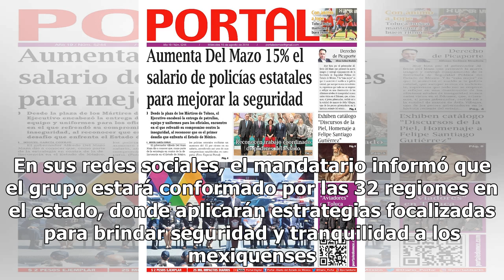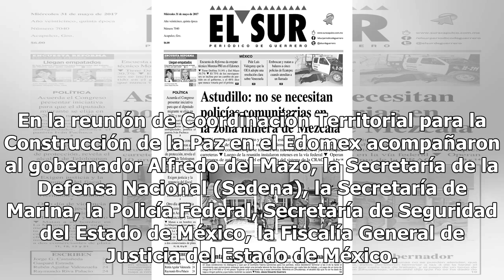Alfredo del Mazo encabeza reunión sobre seguridad para 32 regiones de Edomex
El gobernador del Estado de México, Alfredo del Mazo, tuvo la segunda reunión del Grupo Coordinación Territorial para la Construcción de la Paz en el estado.